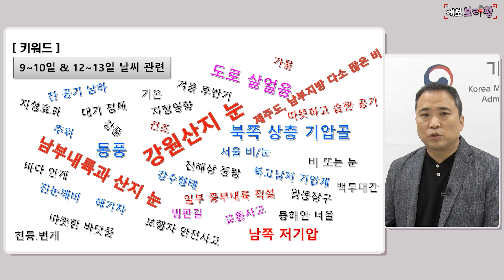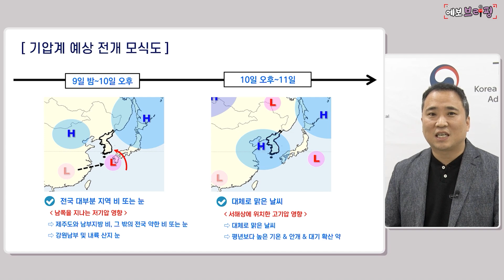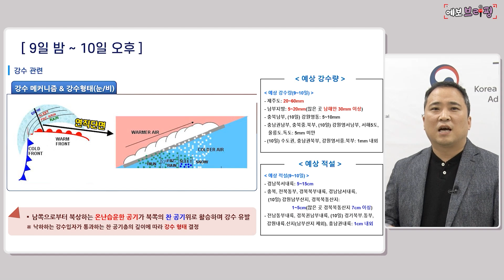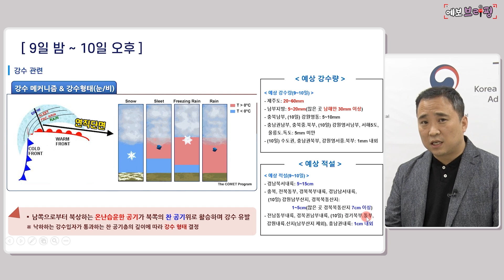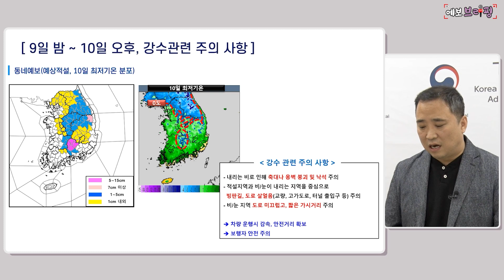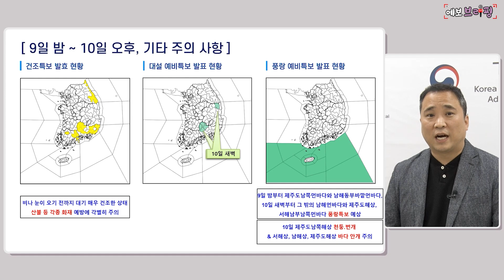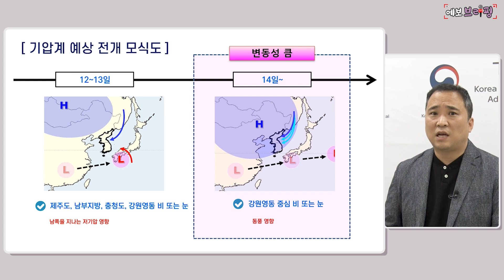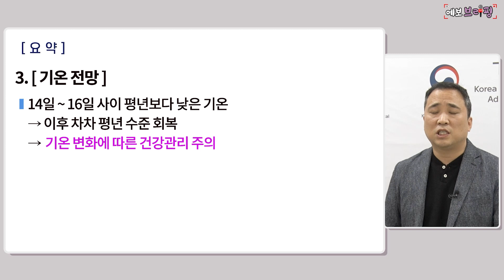[날씨] 전국 대부분 비 또는 눈! 잠시 맑다가 다시 비 또는 눈?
안녕하세요. 옙TV 입니다.

그동안 대기가 매우 건조해서 걱정이었는데요.
9~10일 전국 대부분 지역에 비나 눈이 내릴 것으로 보입니다.
제주도와 남부지방을 중심으로는 양도 제법 많을 것으로 예상되는데요.
그동안 비가 내리지 않아 대지가 메마른 곳이 많은데
갑작스러운 비에 축대나 옹벽 붕괴를 주의해주시기 바랍니다.
또한, 기온이 낮은 지역은 많은 눈이 내릴 수 있으니 적설에 대한 대비도 필요합니다.

비나 눈이 그치고 난 뒤 맑은 날씨가 이틀 정도 지속되다가
다음주 초 다시 눈이나 비가 내릴 것으로 보입니다.

기온도 낮아지다가 다음주 후반에 차차 평년 수준으로 회복될 것으로 보이니
건강 관리에 유의하세요!

내일 주말날씨로 다시 찾아뵙겠습니다!

0:00 오프닝
0:09 키워드
0:26 기압계 예상 전개 모식도
1:57 9일 밤 ~ 10일 오후
6:10 9일 밤 ~ 10일 오후,강수관련 주의 사항
7:52 9일 밤 ~ 10일 오후, 기타 주의 사항
8:48 중기예보
9:52 기압계 예상 전개 모식도
10:30 기온 전망
10:59 요약